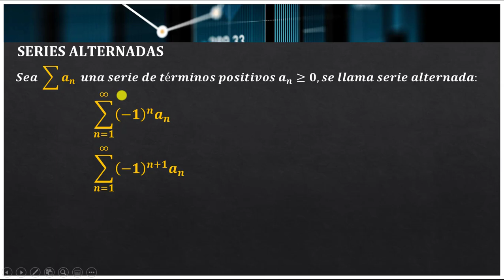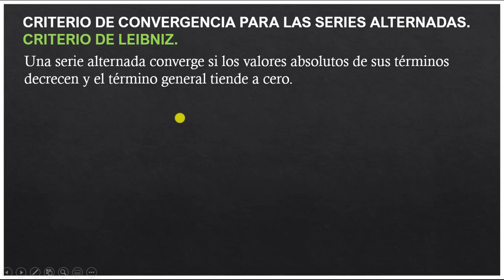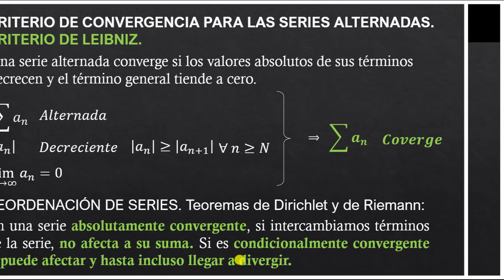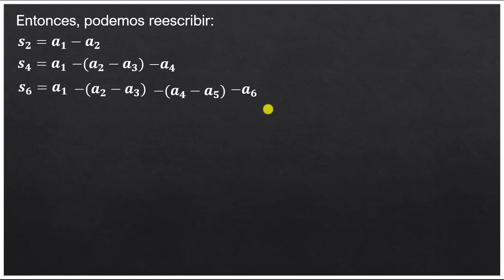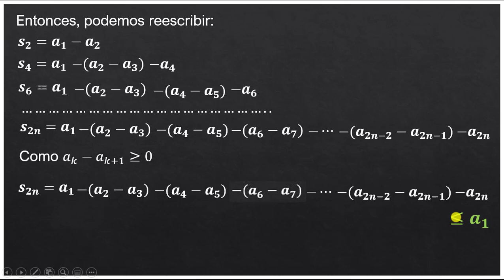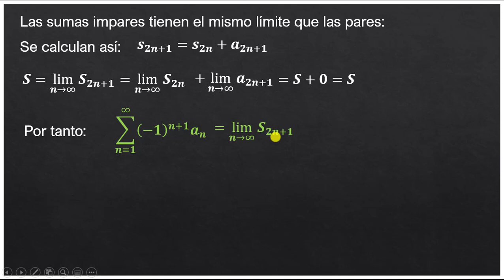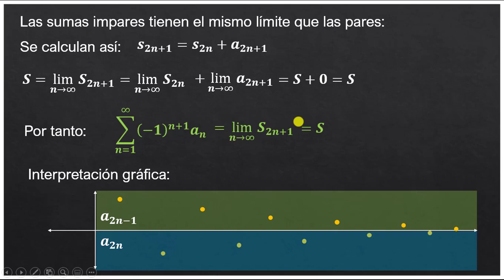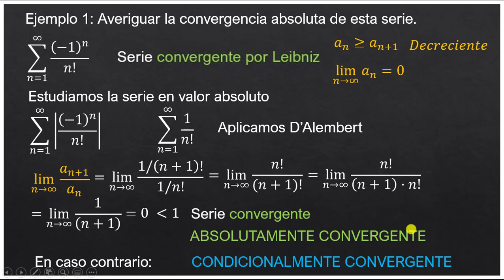Matemáticas. Series 17. Series alternadas.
En este vídeo se explican que son las series alternadas, el criterio de convergencia de Leibniz y se resuelve un ejemplo a modo de clarificación de la teoría. .